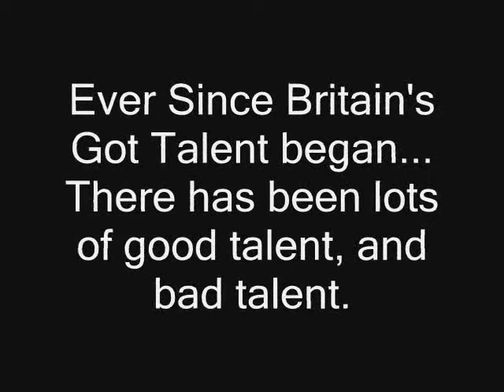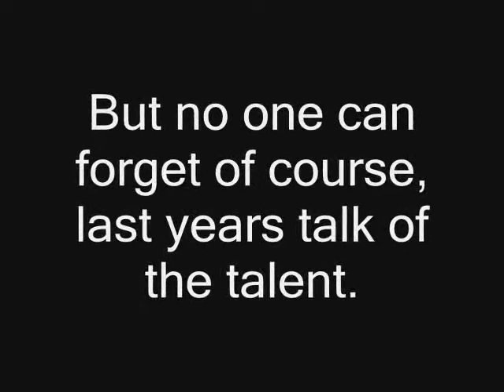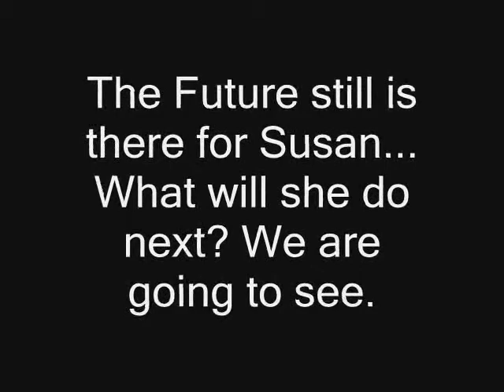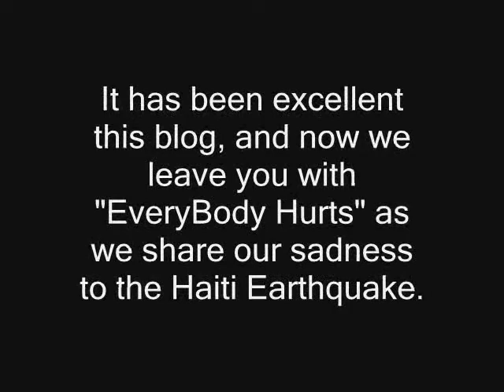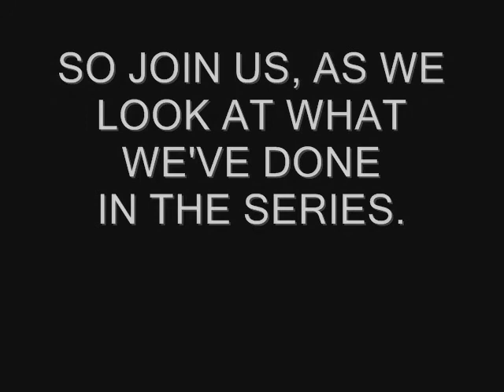Radio Blog 15-Britain's Got Talent Special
The 15th Blog of the Series! And this blog we celebrate the return of Britain's Got Talent for it's 4th Series with a special Blog for BGT! (Britain's Got Talent) we look out the past years and one person no one can ever forget, Susan Boyle. We hope you enjoy this blog!

NEXT TIME:
It's the 16th and final blog of Series One. Join us for Radio Blog 16 when we look at what we've done for Series One and look at Series Two, coming soon.

NOTE: When Series Two of our Radio Blogs air, they will not be airing on this channel, a new channel is coming to us and its called TomProductionsTP, no videos have been made as such on that channel yet, but once Radio Blog 16 ends, we will focus on that channel. We'll see you soon!
P.S: Series Two has 20 Radio Blogs planned, not 16.